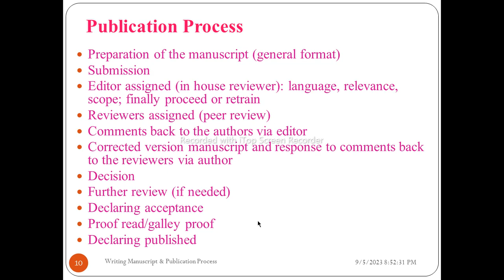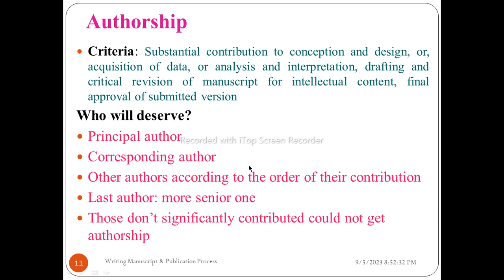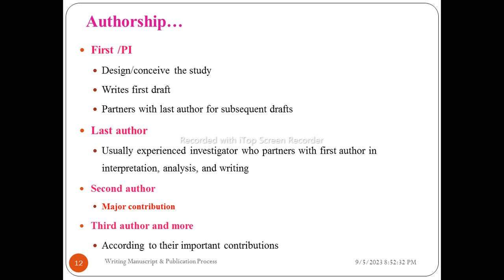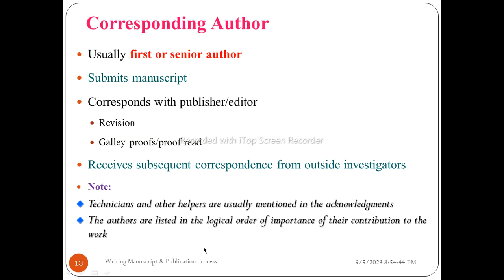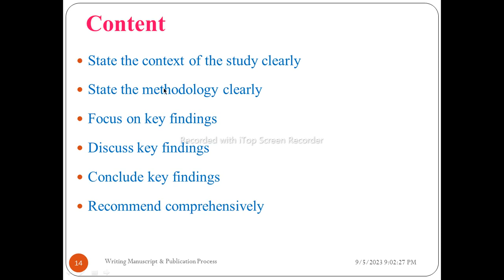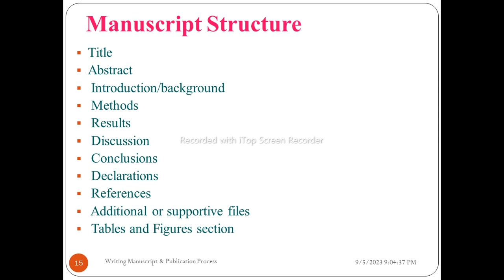Research Methodology: Manuscript Writing and Publication Process,Part2, Interesting Video in Amharic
Research methodology: manuscript writing and publication process, part 2, Amharic language version (Amharic Speech) with detailed explanations. This video lecture explains the details of writing scientific manuscript and publication process, and contains information about the manuscript writing, publication process,manuscript, publication process (preparation of the manuscript with format, submission, editor assigned/ in house reviewer, proceed or retrain, reviewers assigned (peer review), comments back to the authors via editor, corrected version manuscript and response to comments back to the reviewers via author, decision, declaring acceptance, proof read/galley proof, declaring published), authorship,corresponding author, first or main author, last author, second author, content, state the context of the study clearly, state the methodology clearly, focus on key findings, discuss key findings, conclude key findings, recommend comprehensively, manuscript structure (title, abstract, introduction/background, methods, results, discussion, conclusions, declarations, references, additional or supportive files, tables and figures section), and sound research article examples for all mentioned components.
Unit 1: Introduction to research, Unit 2: Problem identification and topic selection, Unit 3: Statement of the problem and justification, Unit 4: Literature review and Referencing, Unit 5: Research Objectives, Unit 6: Research methods, Unit 7: Work Plan and Budget, Unit 8: Results and Discussion, Unit 9: Conclusion and Recommendation, Unit 10: Thesis Proposal Writing and Review (major components with fieldwork), Unit 11: Thesis Report Writing and Review, and Unit 12: Manuscript writing and publication process.

We will provide appropriate health information thru this channel. በዚህ ዩቲዉብ ቻናል የምንሰጣቸዉ አገልግሎቶች: ስለ ጤና ትምህርት ሲሆን ስለበሽታወች ምንነት ምልክቶች መንስኤወችና መፍትሄወቻቸዉ መተንተን:: ጤና ነክ የሆኑ መረጃወችን ወደናንተ ማድረስ:: አነቃቂ ንግግሮችን እና ኮርስ ስልጠና መስጠት:: አማራጭ ህክምናወቸን ሶፍትወየር ስልጠና ወቅታዊ የጤና መረጃወችና የምርምር ውጤቶችን ወደናንተ ማድረስ::

Other video links:

Research: Introduction to Research Methodology, Interesting Video Lecture in Amharic Speech, Part 1

123. Research Methodology: Problem Identification & Topic Selection, Interesting Video Lecture in Amharic Speech, Unit Two, Part 1
124. Research Methodology: Problem Identification & Topic Selection, Interesting Video Lecture in Amharic Speech, Unit Two, Part 2
125. Research Methodology: Problem Identification & Topic Selection, Interesting Video Lecture in Amharic Speech, Unit Two, Part 3
126. Research Methodology: Statement of the Problem & Justification, Interesting Video Lecture in Amharic Speech, Unit Three, Part 1
127. Research Methodology: Statement of the Problem & Justification, Interesting Video Lecture in Amharic Speech, Unit Three, Part 2
128. Research Methodology: Statement of the Problem & Justification, Interesting Video Lecture in Amharic Speech, Unit Three, Part 3
129. Research Methodology: Literature Review and Referencing, Interesting Video Lecture in Amharic Speech, Unit 4, Part 1
130. Research Methodology: Literature Review and Referencing, Helpful Video Lecture in Amharic Speech, Unit Four, Part 2
131. Research Methodology: Literature Review and Referencing, Helpful Video Lecture in Amharic Speech, U=4, Part 3
132. Research Methodology: Literature Review and Referencing, Helpful Video Lecture in Amharic Speech, U=4, Part 4